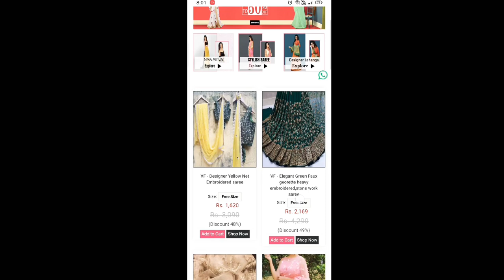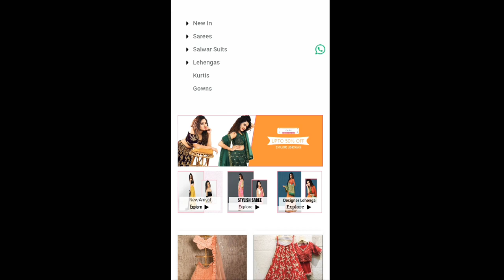Kachli Shopping Haul | Online Ethnic Wear Shopping Haul & Review |Latest Designer Wedding Collection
Today is my video about Kachli Shopping Haul... Kachli is one of the best online shopping website for Indian Ethnic wear predominantly Lahenga, Sarees and Salwar- Kameez which is tradition of India. Kachli ships to over 220 countries and regions worldwide. With websites supporting the United States, United Kingdom, UAE, Malaysia, Singapour, France, Russia, Germany, Italy, Australia. Kachli aims to provide the highest value trendy pieces while also being dedicated to quality, value and service.

Products link:-

VF - traditinal olive green multi color thread embroidered sharara suit